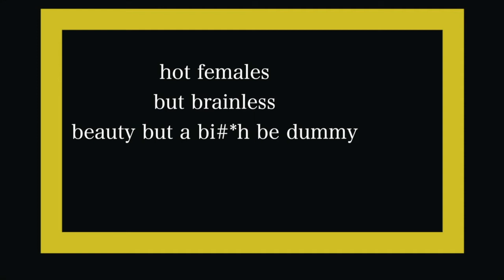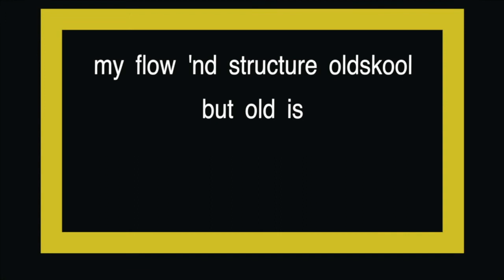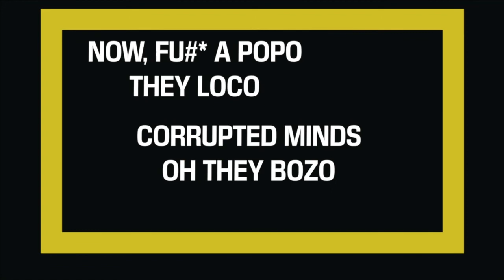HOK$I - Syllable Miracle (LYRIC VIDEO)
Title : Syllable Miracle
Artist : HOK$I
Mix and mastered, composed by: Miguel Jocson
beat prod. by: Miguel Jocson